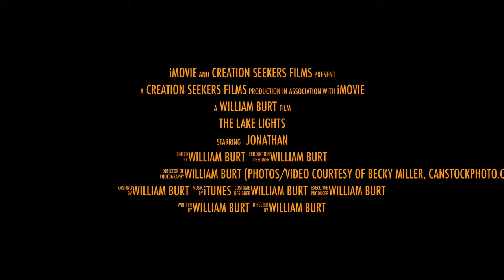THE LAKE LIGHTS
What are the mysterious lights flitting above Oswego Lake on moonlit nights? Marsh gas? Ball lightning? Or holdovers from the dawn of Creation?

When Jonathan Oliver makes it his homeschool project to track down the source of the Lake Lights, his search takes him to Iron Mountain’s abandoned Prosser Mine and its age-old secrets. After his physicist father goes missing in the wilds of Afghanistan, Jon is left to decode a cryptic message leading to yet more mysteries and a remarkable, game-changing invention.

With his grandfather’s help, Jon matches wits with an unscrupulous scientist who will stop at nothing to steal the device and sell it to a shadowy criminal organization. Jon’s dual discoveries not only help him to deliver his city from total annihilation but also ultimately rock the scientific world to its very foundations.